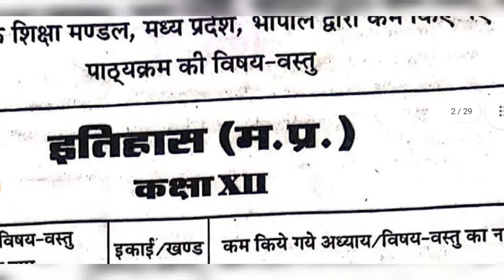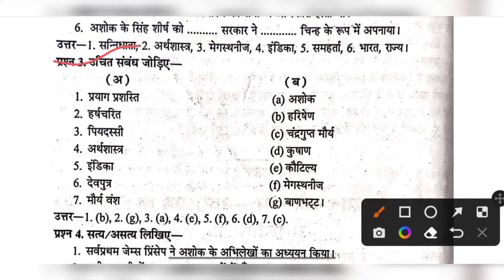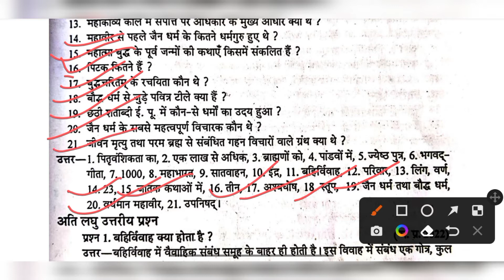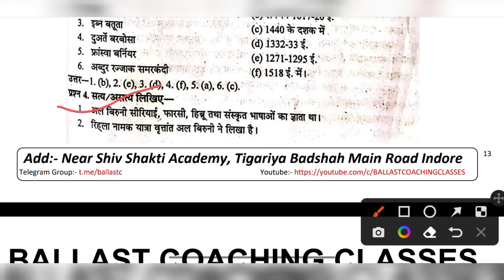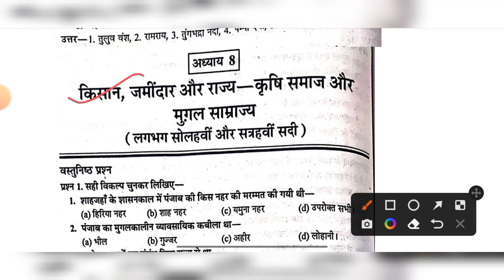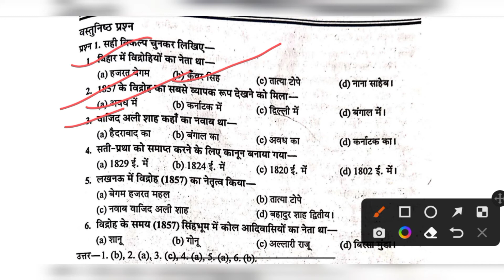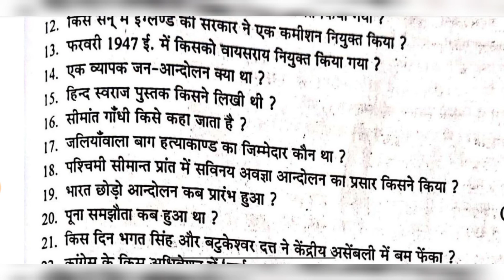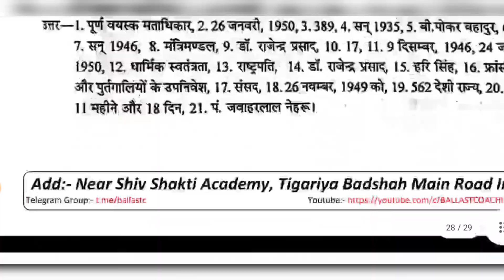12वीं इतिहास (हिन्दी) परीक्षा बोध 2023 History 12th pariksha bodh objective MP Board by jagmohan sir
12th Physics
12th Physics pariksha bodh
Physics pariksha bodh 2023
Physics pariksha bodh 12th
pariksha bodh hindi medium
pariksha bodh 12th physics hindi 2023
ncert physics
board exam imp question
objective of pariksha bodh
imp questions
physics imp
mp board main examination 2023
mp board terminal examination
mp board quarterly exam 2023
mp board pre board exam 2023
mp board final paper
topper kaise bane
12th history board paper 2023
2023 mp board history paper